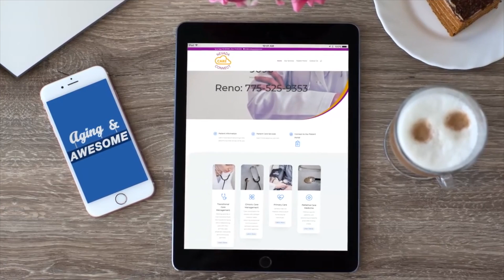Nevada Care Connect